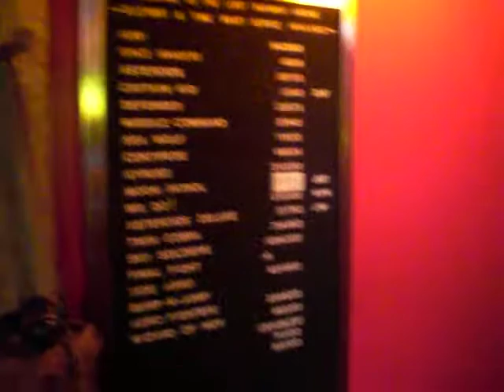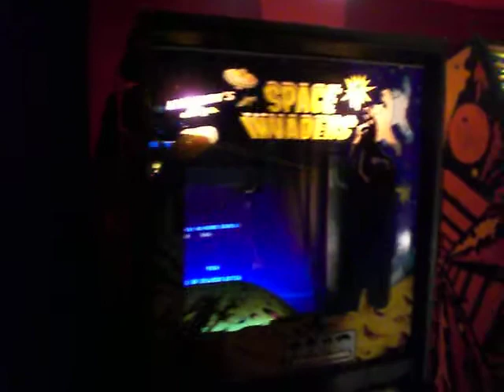Gorfchampion's Lost Highway Arcade Party 2011